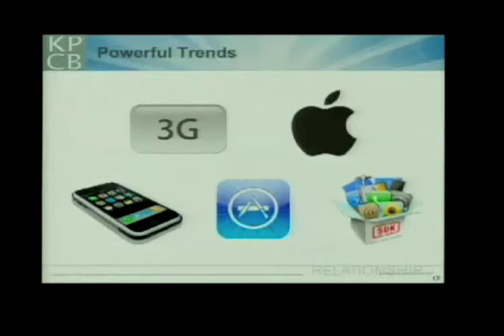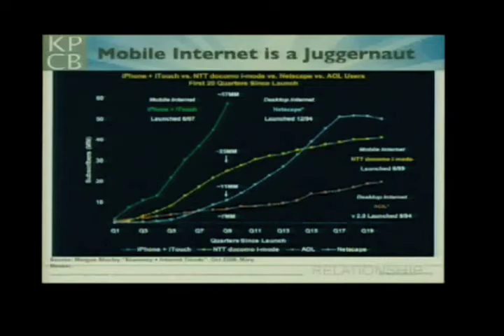There's an iFund for That: Kleiner-Perkin's Chien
Chi-Hua Chien, MBA '06, and Kleiner-Perkins partner, was among the partners who saw the opportunity to capitalize on Apple's iPhone by supporting applications for it. He named the program the iFund and looked over the thousands of plans that came in.